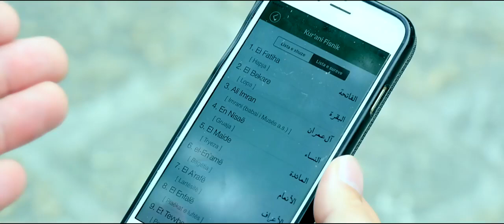Sedat Beqiri - A nuk më kuptoni (Video Official)